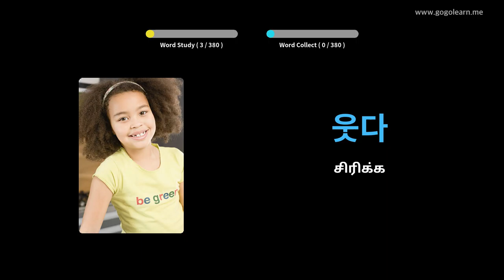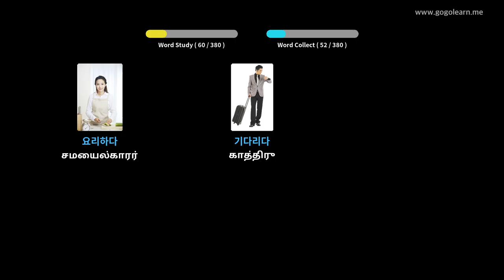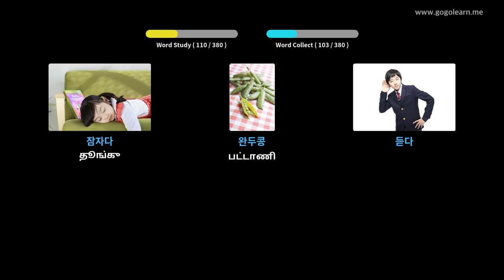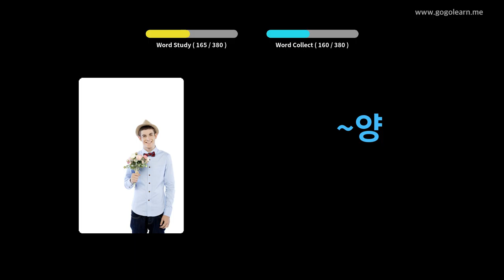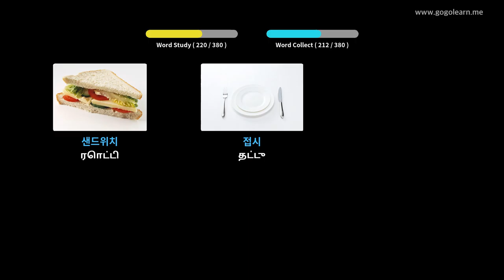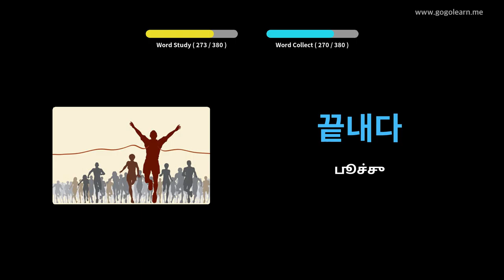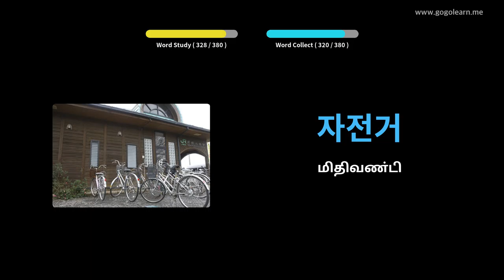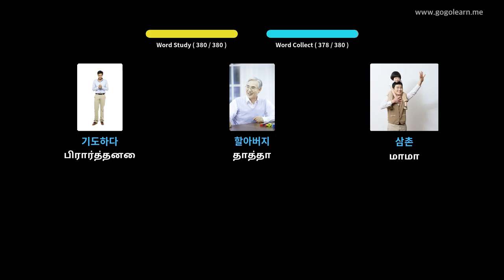கொரிய சொல்லகராதி அடிப்படை குழந்தைகள் | Golearn